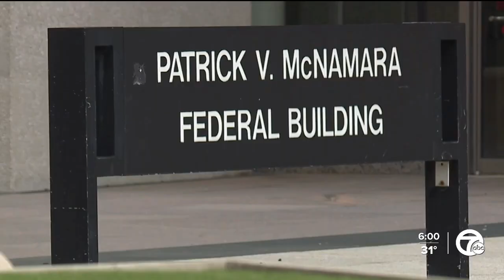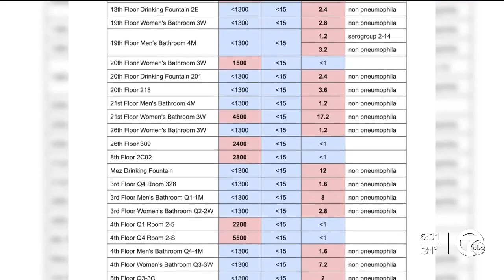Federal building employees push for temporary closure over Legionella concerns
Employees working at the Patrick McNamara Federal building in downtown Detroit are pushing to have it temporarily closed for Legionella concerns.